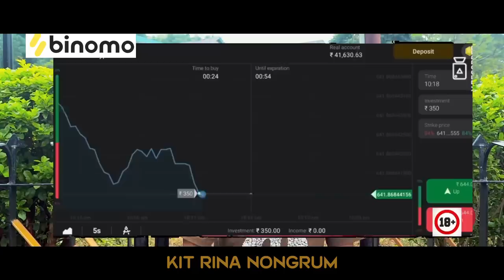Nga Dang Kynmaw // Last Part // Khasi Series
Store all

Camera Sony
Tripod (Stand DSLR)
Condenser Microphone
Hard Drive
My Mobile Oppo
Studio Monitor

Clothes..

Shoes..
Men Shoes
Men Shoes2
Girl Shoes
Girl shoes2